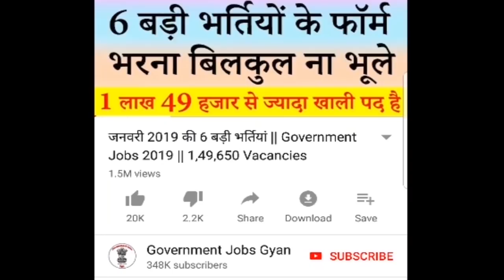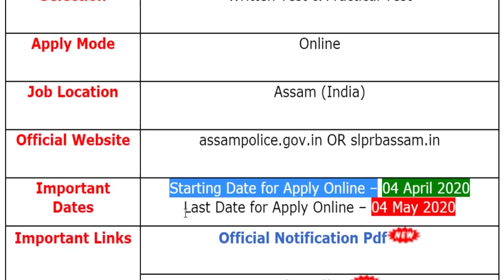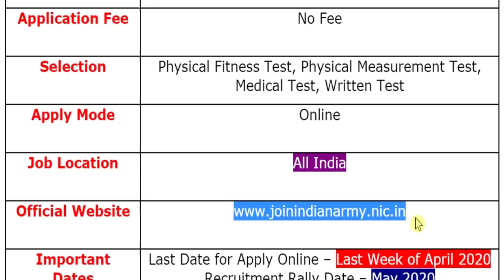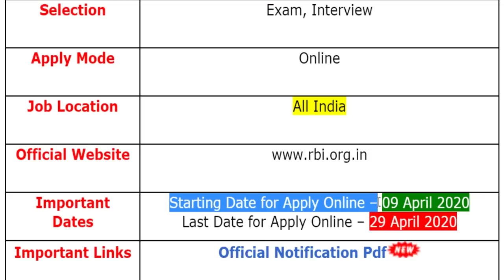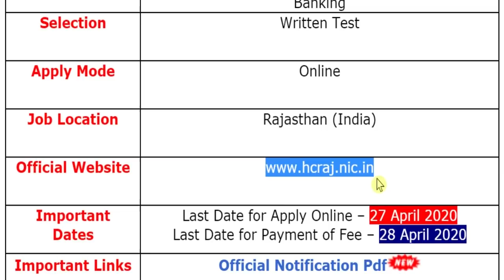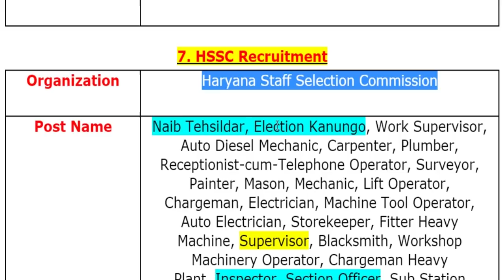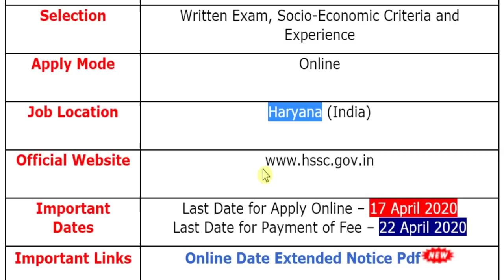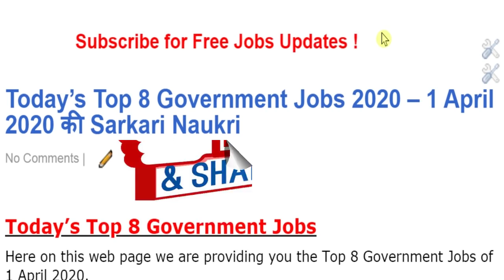Today Govt Jobs || 1 अप्रैल 2020 की 8 बड़ी भर्तियां #508 || Latest Government Jobs 2020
For more info regarding Top 8 Government Vacancy of the 1st April 2020 such as vacancies, eligibility, dates & other please visit given below link……...

government jobs in mumbai for graduate
rajasthan high court steno vacancy 2020
government jobs in assam for 10th pass
government jobs in maharashtra 2020
assam police stenographer recruitment
mmrda recruitment 2020 apply online
hcraj stenographer recruitment 2020
government jobs in tamilnadu 2020
government jobs in mumbai 2020
government jobs in haryana 2020
up postal circle recruitment 2020
government jobs in assam 2020
up post office recruitment 2020
hcraj clerk recruitment 2020
mmrda recruitment 2020
hcraj recruitment 2020

If you have queries and suggestion related to Top 8 Government Vacancy of 1st April 2020 you can comment in the given below comment box.